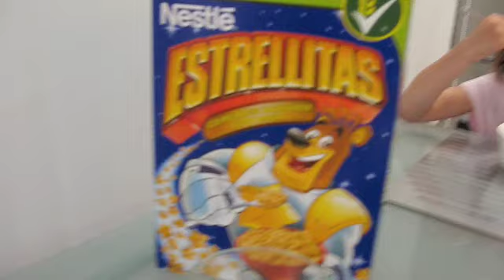Calle San Martin in San Sebastian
This is the beautiful apartment we rented for two weeks in San Sebastian.  It was perfectly located for us, about a block from the beach, La Concha.